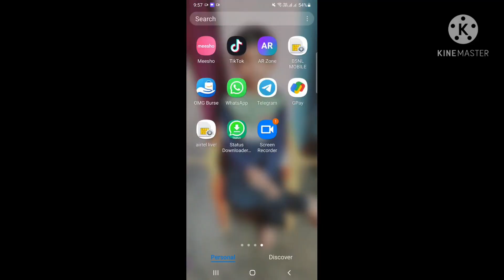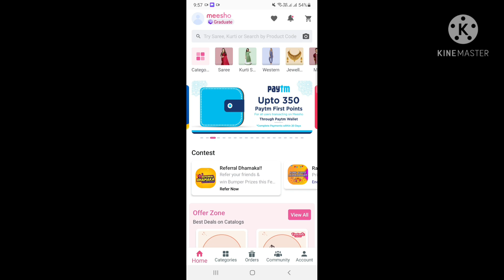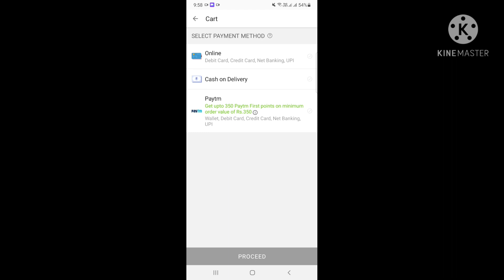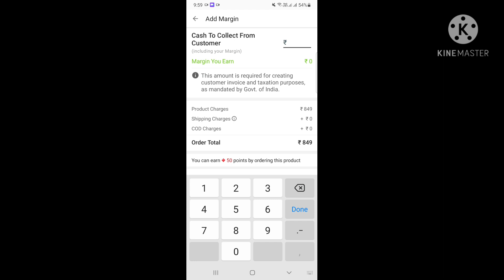Tops Haul# పార్కులో కొత్తవి....👌🤩/ చింతకాయ పచ్చి పులుసు/Bobbarlu garelu/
Tops code
S.7053755

S.12502772

S.7683943